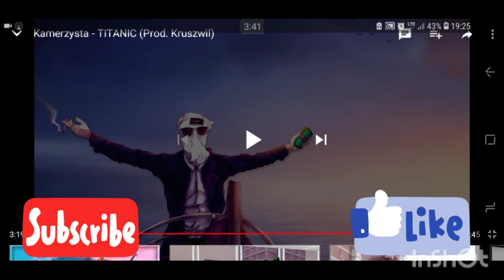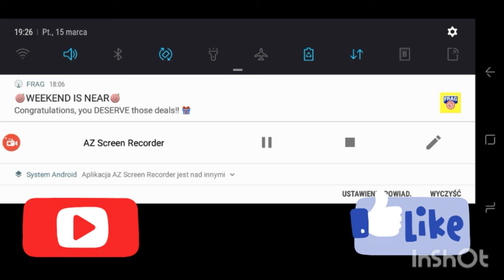Titanic. Nowa muzyka kamerzysta. Wiadomo kiedy kolejny kawałek.